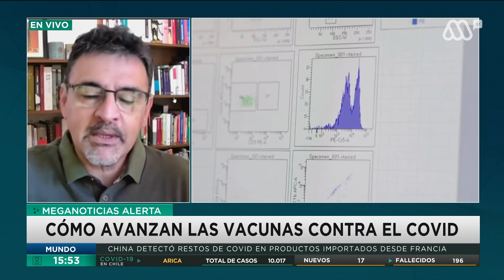Vacuna coronavirus | Moderna asegura 94,5% de efectividad contra el covid-19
Continúa el avance y desarrollo de las vacuna contra el coronavirus a nivel mundial. Diversos laboratorios ya tiene progresos significativos, algunos con más de 90% de eficacia en sus análisis. Conoce más detalles a continuación.